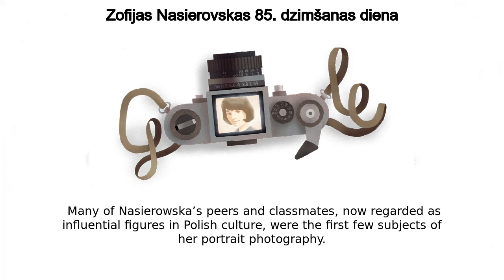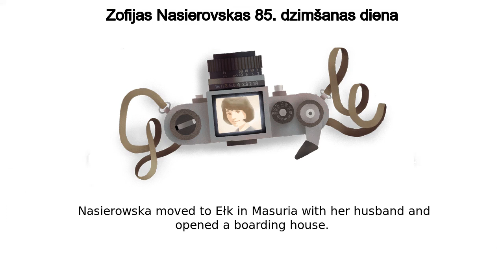Zofija Nasierovska | Zofijas Nasierovskas 85. dzimšanas diena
Zofija Nasierovska google doodle was shown on the google home page in multiple countries.
Today’s Doodle celebrates the 85th birthday of Zofia Nasierowska, who is considered one of the most significant Polish photographers of her era  She specialized in portraits and won numerous international awards for her works Nasierowska was born on this day in Łomianki in 1938  Her father was a famous photographer and started teaching her how to take photos when she was seven  She was already gaining recognition as an artist while studying at the Leon Schiller National Film School in Łódź  Many of Nasierowska’s peers and classmates, now regarded as influential figures in Polish culture, were the first few subjects of her portrait photography Beyond her technical skills behind the lens, she’s also remembered for her warm and welcoming personality  She could put her models at ease through conversation and compliments, and draw out the right mood for each shot  Nasierowska’s photos were used as covers for several publications and magazines in the ‘60s and ‘70s including Ekran, Zwierciadło, Przekrój, and more In 1956, she was invited as a member of the Związek Polskich Artystów Fotografików (ZPAF, or the Association of Polish Art Photographers) and was inducted into the International Federation of Photographic Art  After a 35-year long career, an eye disease caused her to stop taking photos  Nasierowska moved to Ełk in Masuria with her husband and opened a boarding house  She invested into and helped develop the community, and the city’s library was renamed in her honor Happy birthday, Zofia Nasierowska!Early Drafts of today’s Doodle